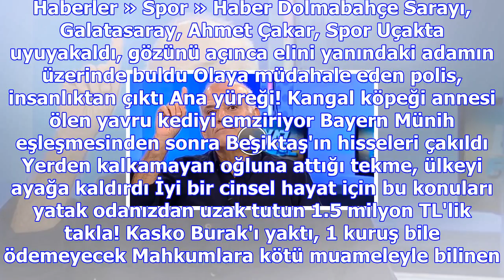Ahmet çakar'dan olay tweet: bu maçta bir şeyler oldu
Haberler » Spor » Haber Dolmabahçe Sarayı, Galatasaray, Ahmet Çakar, Spor Uçakta uyuyakaldı, gözünü ...